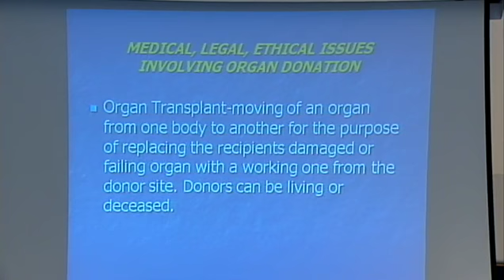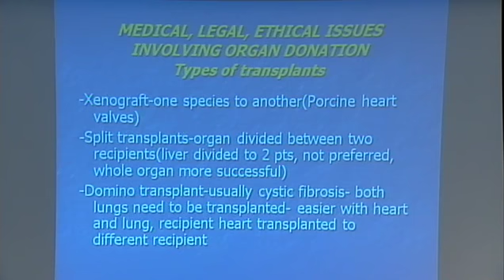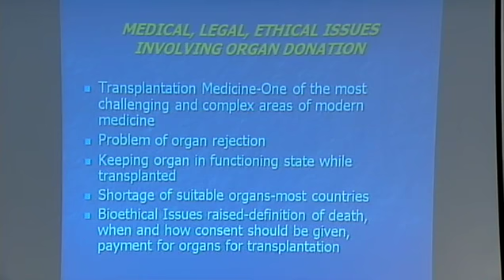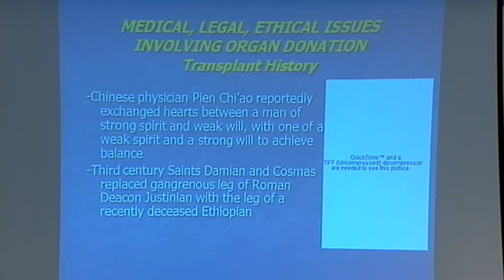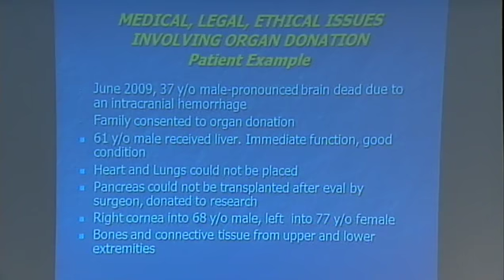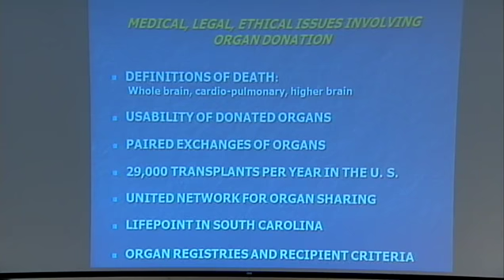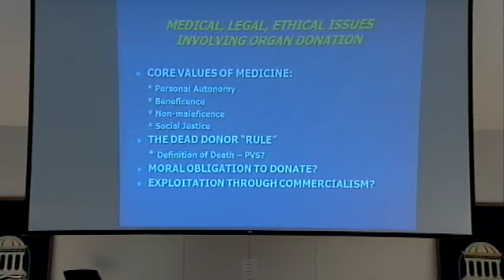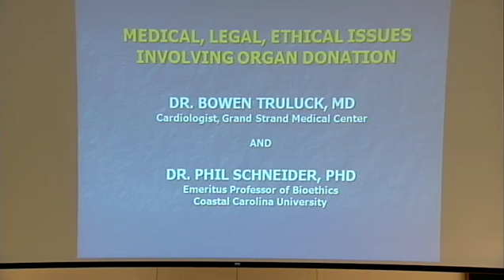Harvest Time in the O.R.: Ethics of Organ Donation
This talk was given on September 17, 2008 by Dr. Phil Schneider and Dr. Bowen Truluck